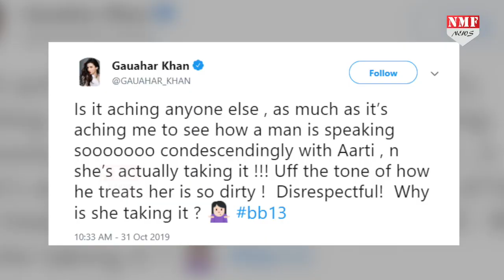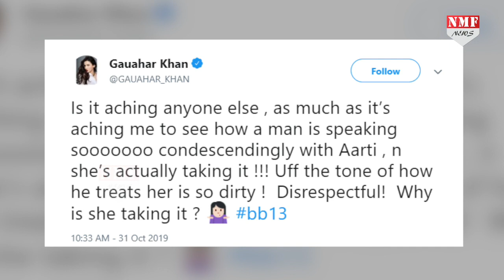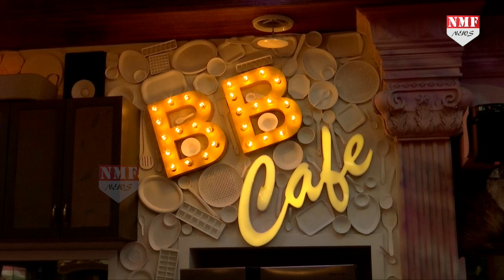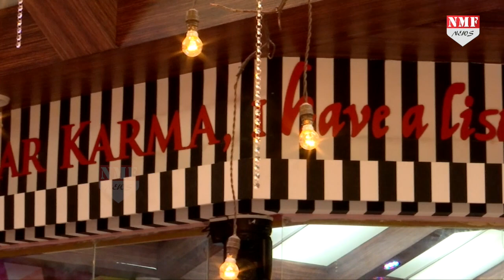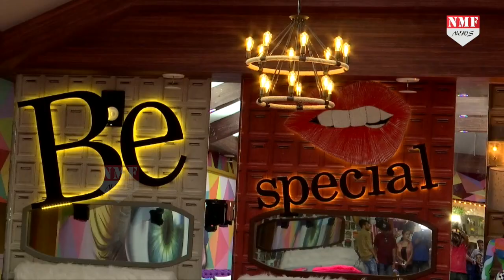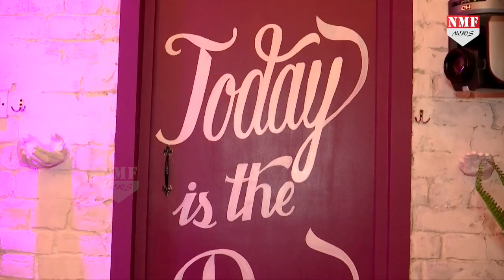Bigg Boss 13: Siddharth की हरकतों पर भड़की Gauhar ने उतार दी Shukla की इज्जत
बिग बॉस 13 में Siddharth shukla के Behaviour घर वाले काफी परेशान हैं..वहीं अब लीजे बिग बॉस सीजन 7 की विनर गौहर ने सिड की बैंज बजा डाली है...